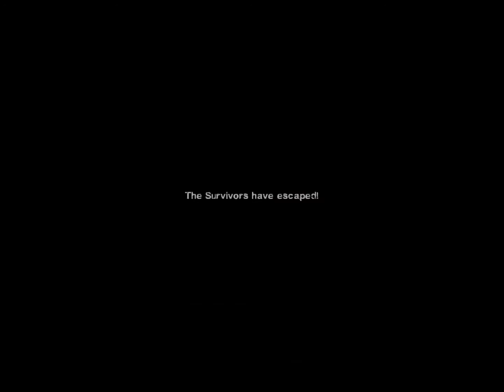Left 4 Dead 2 - This is MY War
2gud

random Left 4 Dead 2 footage becausee ye

Medal of Honor: Frontline - Operation Market Garden
Yoshi's Story - Interlude
Yoshi's Story - Options of Love